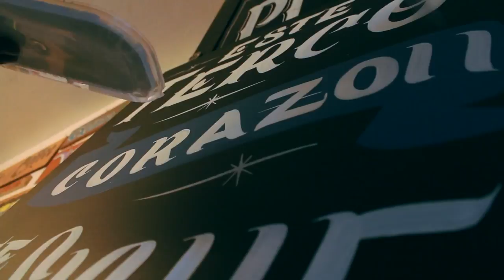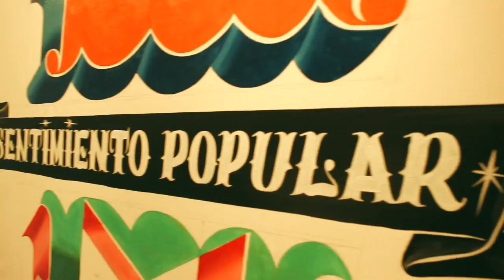BRASIL CALIGRAFÍA POPULAR CARGA MÁXIMA Y LUIS JUNIOR